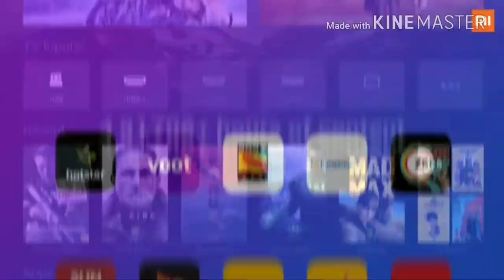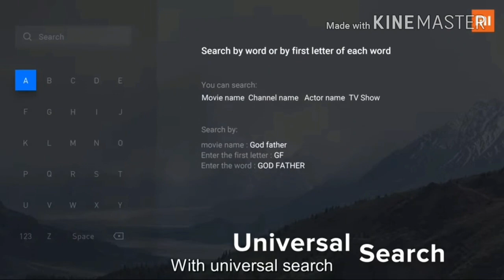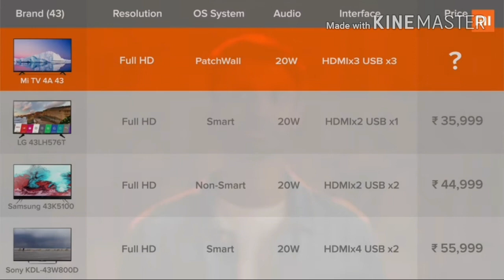MI TV 4A full review and Unboxing | Xiomi TV full review | MI TV 4A 32 inch| Flipkart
Watch out the official review of Mi tv 4a